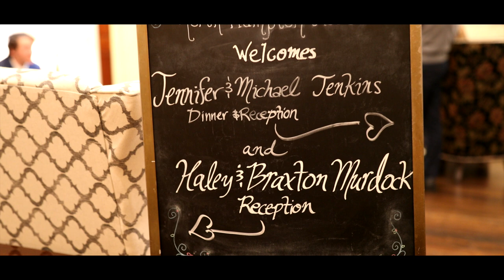Haley + Braxton Murdock Wedding Video • Tessa Murdock Photography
Filmed in 120 FPS in slow motion on the Canon 1DX Mark II by Wedding Photography company Tessa Murdock Photography in Salt Lake City Utah

Wedding Videographer Utah
Wedding Photography Utah
Wedding Photographer Utah
Wedding Photography packages Utah
Wedding Videography packages Utah
Wedding Photography prices Utah
Wedding Videography prices Utah